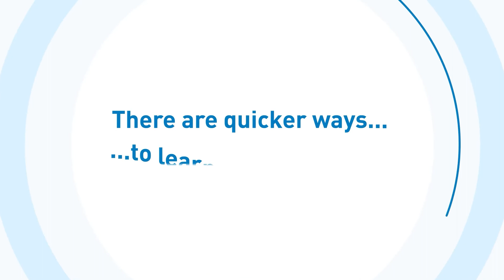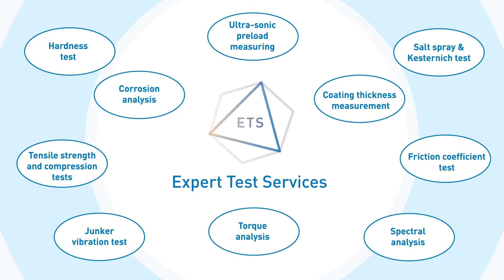Expert Test Services - How does it work?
Customized quality assurance with Expert Test Services. Reliable, independent and standards-compliant quality assurance is the basis for maintaining a high level of product quality. With our accredited technical test laboratories, we support you in testing the quality of your products and prototypes, performing damage analyses, and reducing risks in a targeted manner.

Are you looking for a test procedure other than one of the regular methods? Bossard ensures that your products meet the highest standards of quality